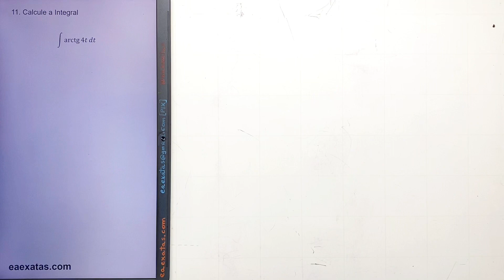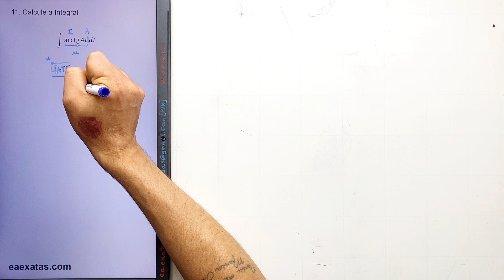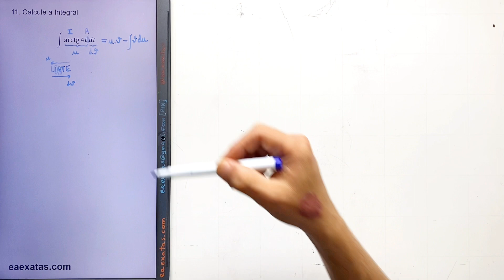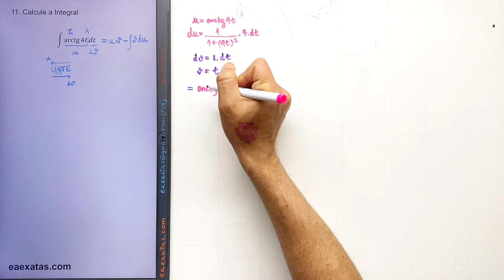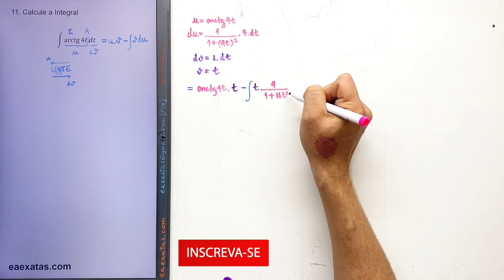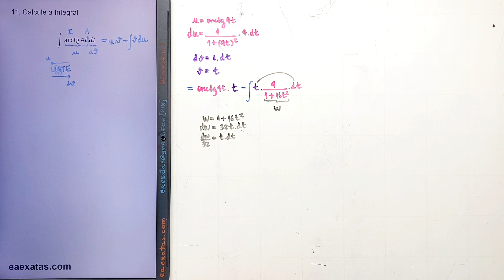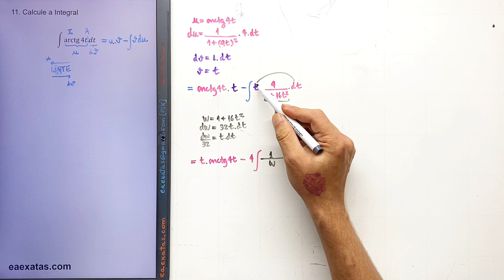7.1-11 Integração por Partes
11. Calcule a Integral
∫arctg⁡4t  dt

7 – Técnicas de Integração
7.1. Integração por Partes

12. Calcule a Integral
∫〖p^5  ln⁡p 〗 dp
DISPONÍVEL PARA MEMBROS